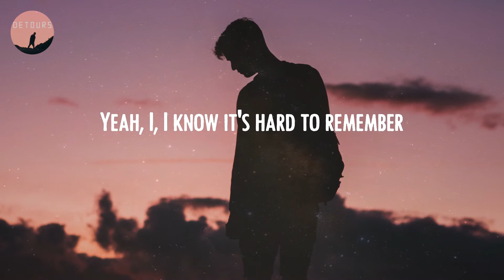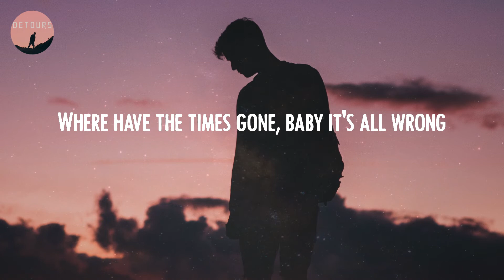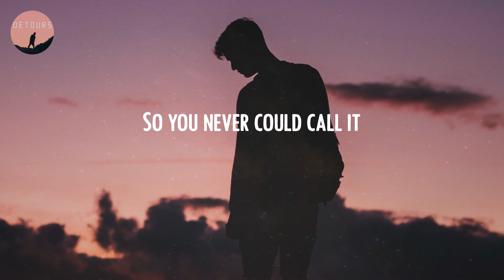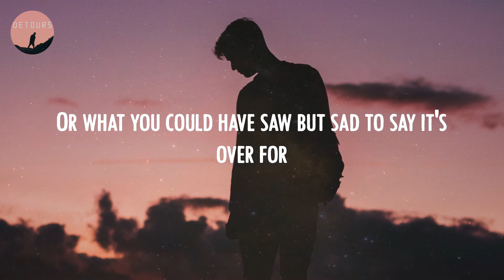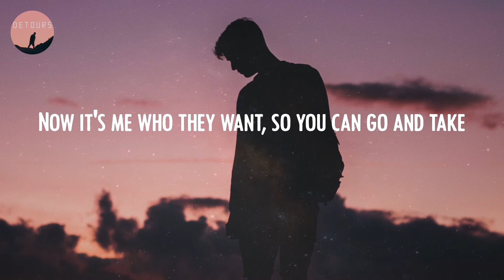Maroon 5 - Payphone (Lyrics)